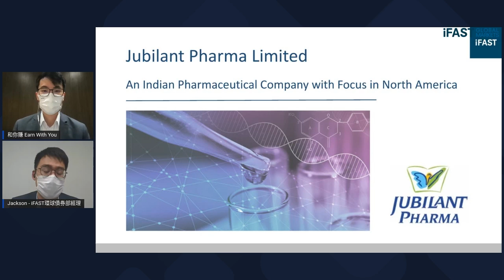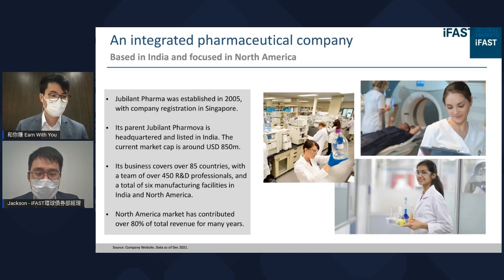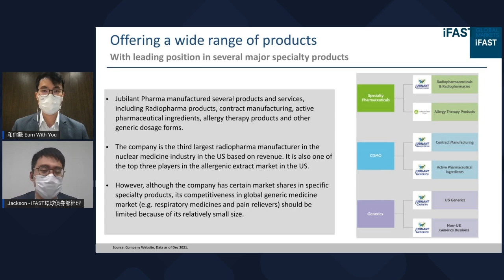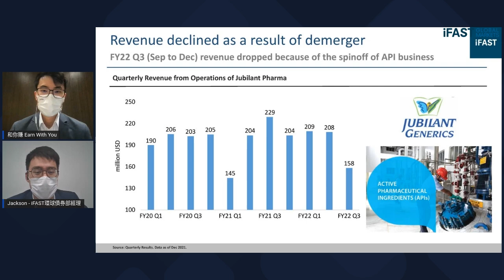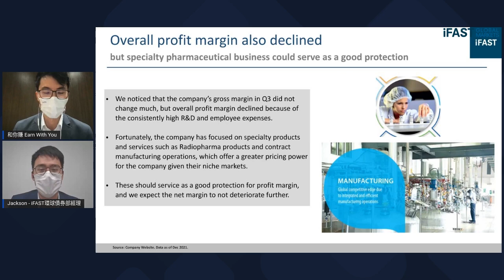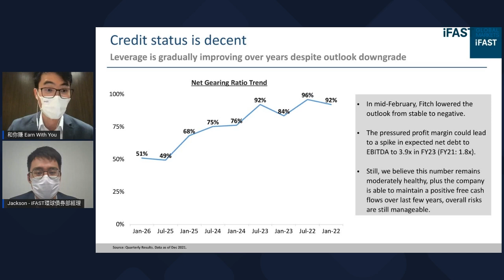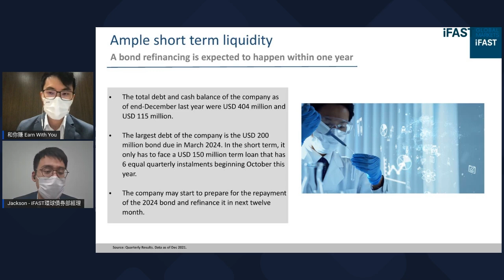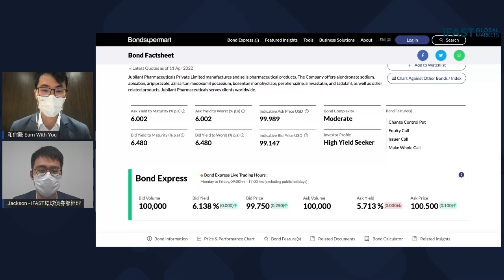【債券和你賺EP28】精選焦點債券 Jubilant Pharma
今集有Jackson iFAST環球債券部經理跟大家分享一隻值得留意的印度藥廠債券。而這間印度藥廠的名稱是Jubilant Pharma。

有興趣認購影片提及的債券？

恒大美元債 「債主大聯盟」WhatsApp Group (另設有其他債券群組)
🔺 即時更新債券重組細節
🔺 交流相關企業最新動向
🔺 分析後續償債能力及回收率

2. 透過這個Patreon平台，你除了可每個月用少少錢去支持我們的創作之外，還可收到一些獨家資訊和待遇。有興趣了解更多或支持我們可到以下連結選擇適合你的會員計劃，謝謝你的支持！

投資涉及風險，此宣傳品不應被理解為銷售任何證券的要約或招攬。以上資料由奕豐環球市場服務（香港）有限公司編製及未經證監會審閱。
Investment involves risks. This material is not to be construed as an offer or solicitation for the subscription, purchase or sale of any securities. The above materials are issued by iFAST Global Markets (HK) Limited and have not been reviewed by the SFC.